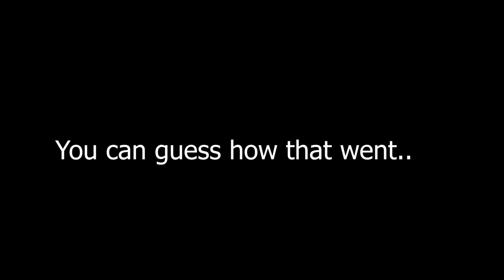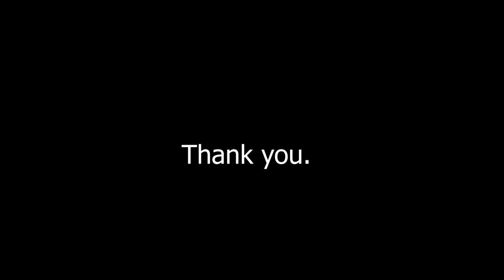Dark Souls 4 kinda wacky | Elden Ring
My first ever souls game, and despite the frustrations and annoyances, I am addicted.